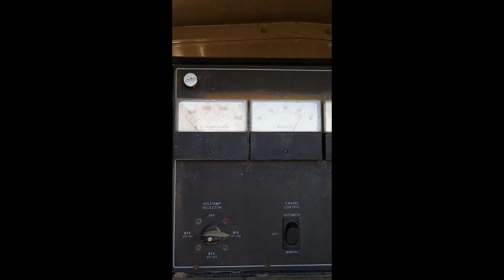1997 DMT 100 KW For Sale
Title: 1997 DMT 100 KW For Sale

Category: Stationary